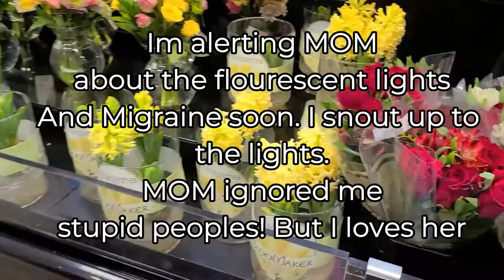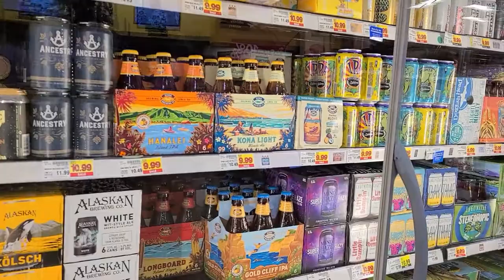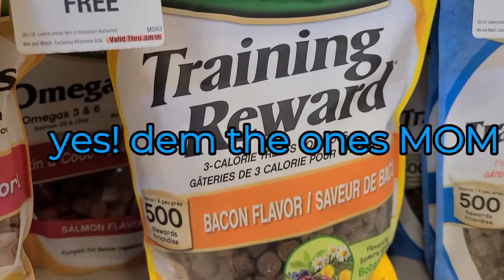SERVICE DOG GOES SHOPPING FOR PLANTS AND SNACKS, AND TAKES HER PEOPLE ALONG TO THE GROCERY STORE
Service Dog Bella goes to work shopping at the grocery store. Mom needs her plant fix,  Dad needs some beverages and I, Bella, need more good girl treats.